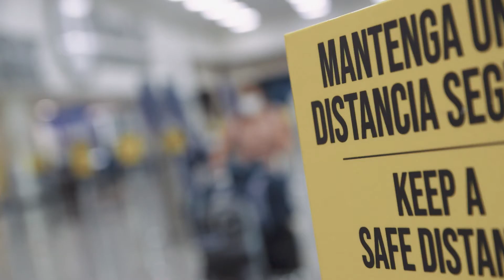Reinicio de los vuelos comerciales desde Madrid con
Seguimos abriendo las puertas de Guayaquil al mundo con el reinicio de los vuelos comerciales desde Madrid con @plusultralineasaereas ✈️🇪🇸
Autoridad Aeroportuaria trabaja en continua supervisión de la operadora Tagsa, para recibirte a ti y a los tuyos con la misma alegría de siempre.

 Frecuencia semanal: Miércoles ✈️

Para mayor información de horarios y disponibilidad de vuelos ingresa a